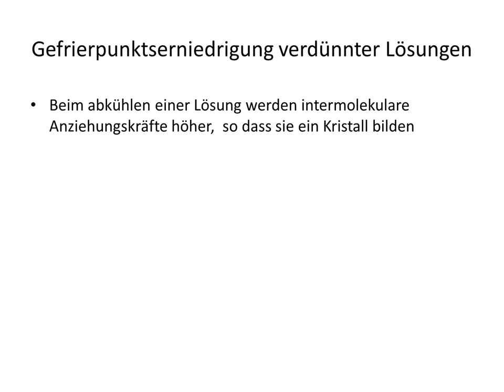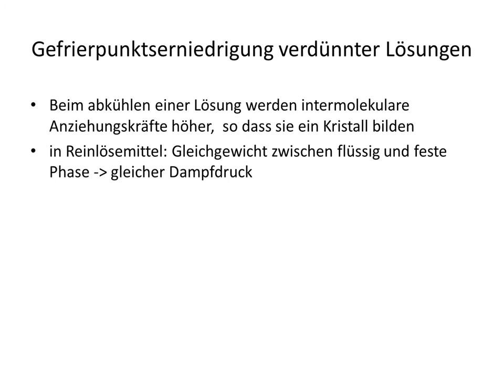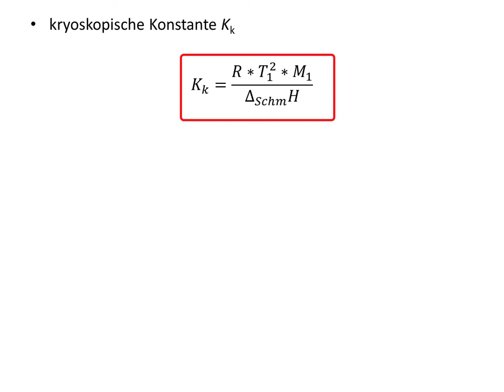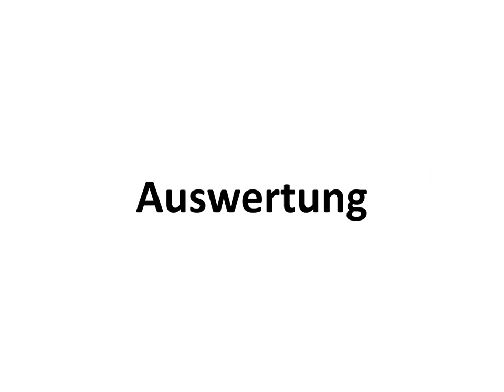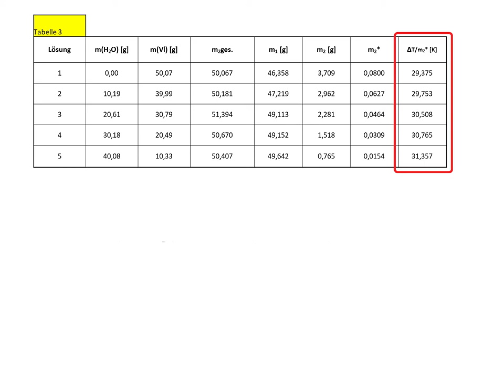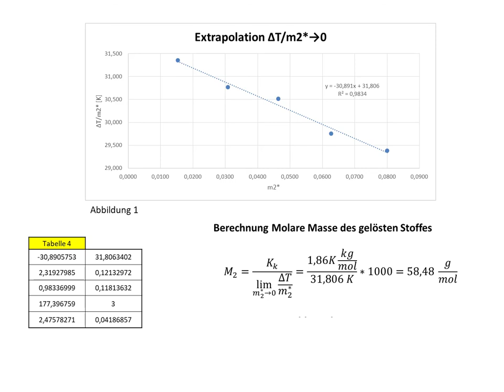Gefrierpunktserniedrigung - Praktikumsversuch zur Ermittlung der Molmasse eines gelösten Stoffes